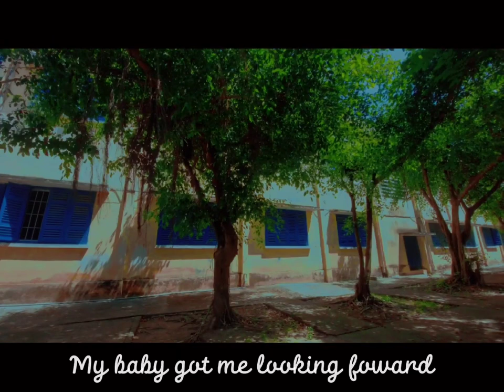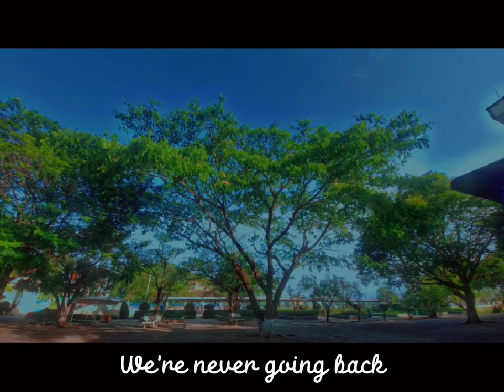A short video about Trần Quang Khải secondary school / The final IT exam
This video which for the final IT exam made by Trần Lê Thục Hân 9/1